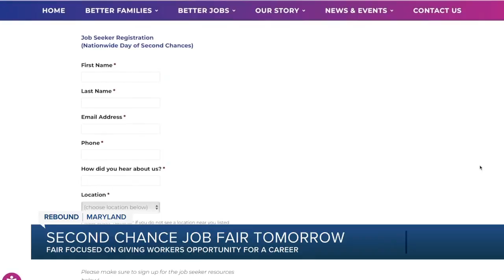Second chance job fair tomorrow